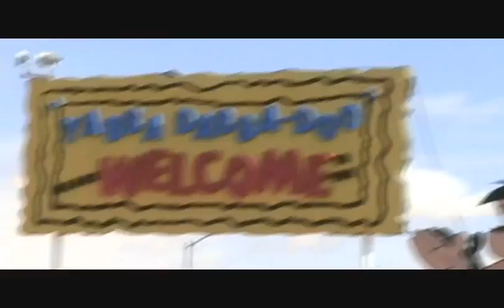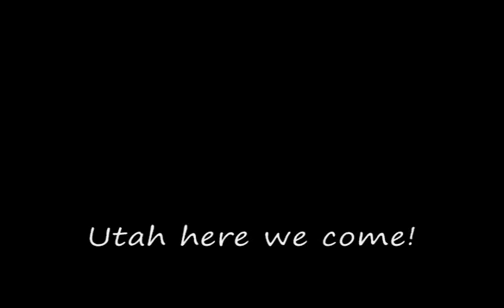Driving to Utah and Pit Stop at the Grand Canyon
Going to Utah for a missions trip and we stopped at the grand canyon